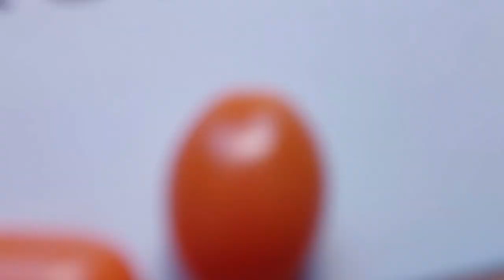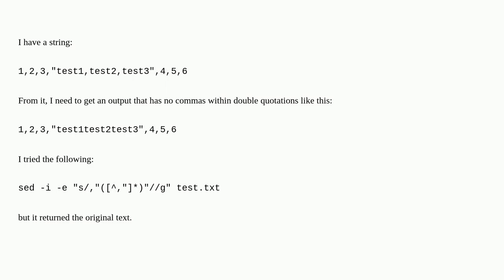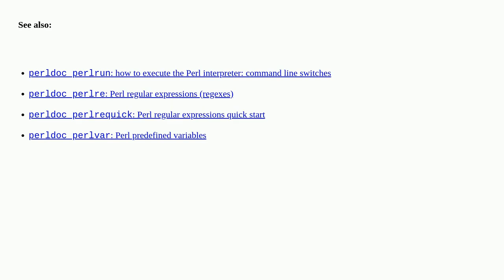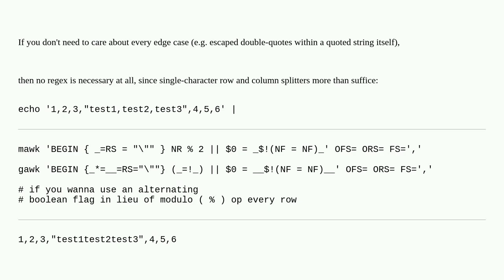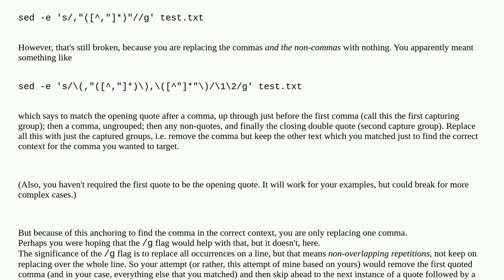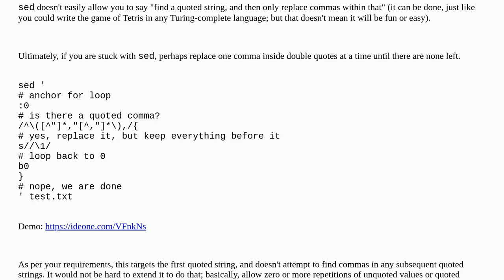Remove commas within double quoted strings with sed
A special thanks goes out to the community

  regex string sed